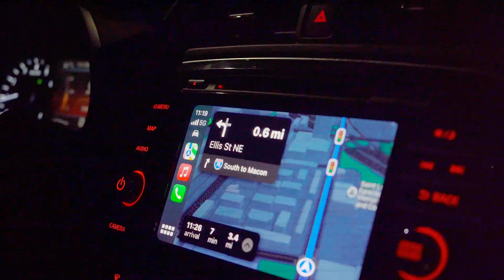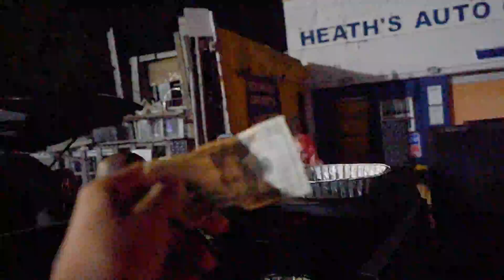SHE MADE IT CLAP FOR THE FOOD REVIEWS | STU BOYZ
Today is the first official STU BOYZ episode watch the vibes take over the world..

STU BOYZ episode 1
Original content powered by Neon Star Digital & Studio@DaStation